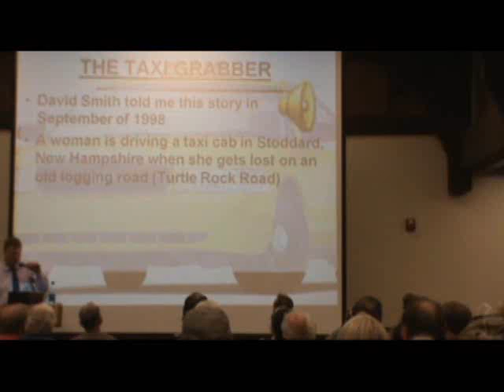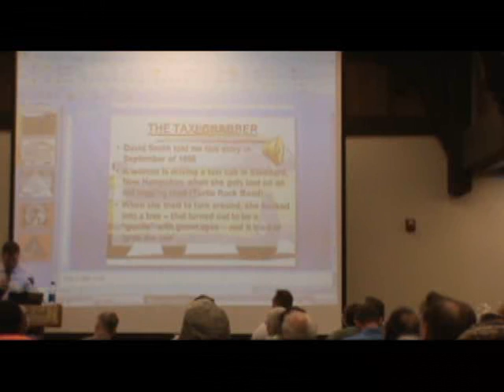Bridgewater Triangle Bigfoot Hoax - Part VIII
New England Folkorist John Horrigan speaks at Don Keating's 22nd Annual Ohio Bigfoot Conference at Salt Fork State Park in Ohio on May 15th, 2010.

This talk is about the mysterious Bridgewater Triangle and a bigfoot hoax  that took place there in the Summer of 2009.